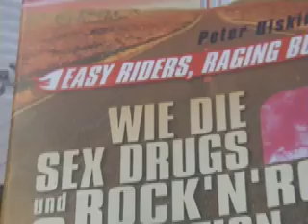PARTY CONSUMPTION SOLDIERS (TECHNO TROUTS)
PARTY CONSUMPTION SOLDIERS (TECHNO TROUTS). by Thilo Kortmann, Dortmund 2010